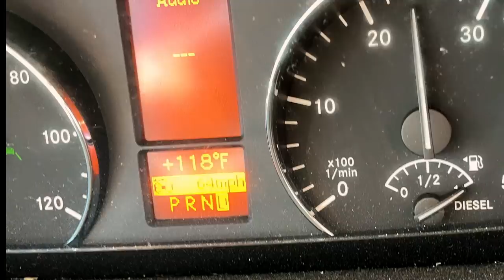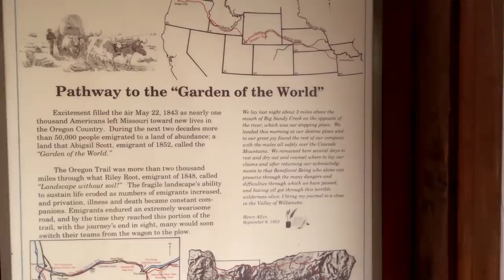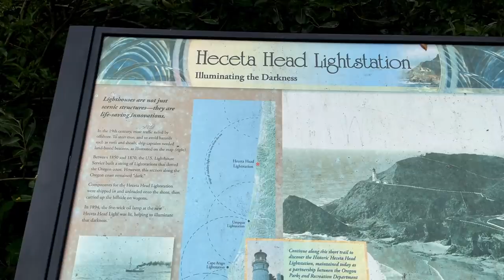How Hot Is It; Surviving the Northwest Heat Dome in our Campervan.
We jump from the frying pan into the fire when we depart Spokane, Washington during a record setting heat wave and arrive at an even hotter location.  We make a detour to visit friends in Hermiston, Oregon, before making it to the Oregon Coast where temperatures plummet to half the maximums we experienced.  Even the Mercedes Sprinter Van struggled to keep temperatures below 80.

Thermometer we keep under the van
Magnetic box for the thermometer

Sense of Space - Jakob Ahlbom
Bring the Heat - Jon Bjork
Live a Little - Francis Wells
Forever on My Mind - David Celeste